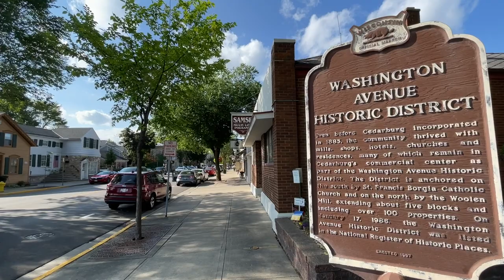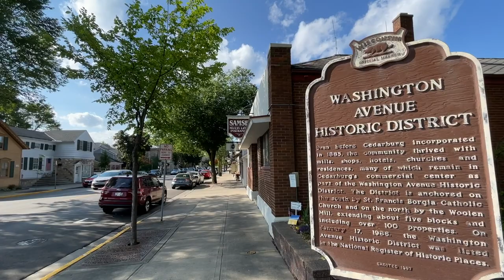Cedarburg, Wisconsin - Virtual Reality Tour: Strolling Through the Charming Downtown Streets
Take a virtual reality walking tour of downtown Cedarburg, Wisconsin! in this tour, you'll get to see the town from a different perspective, as you walk through it using virtual reality goggles!

If you're interested in exploring Cedarburg by foot, then this virtual reality walking tour is the perfect way to do it! You'll see the downtown area from a different perspective, and you can even explore some of the hidden gems that the town has to offer! If you're looking for a fun and unique way to explore Cedarburg, then this virtual reality walking tour is the way to go!

🙋‍♂️🏡🏰 Serving Clients - Training Realtors - Showcasing Wisconsin 🏰🏡🙋‍♂️

Jacob Sheets and his team are YOUR Wisconsin Realtors! Jacob's team specializes in luxury real estate and video/social media content. We all live by our 12 Core Values, all wrapped together in education, collaboration, and compassion. Also partnered with Wolf Pack at eXp Realty, we have a global network of THOUSANDS of Realtors ready to connect you with the best real estate experiences! Taking our predictable and proven system turns a stressful process of moving into an enjoyable experience.

Being involved in the community, Jacob taught at the Cedarburg High School Marching Band for 8 years, married his high school sweetheart Rosie in 2016, and serves at their local church through worship music, youth ministry, and small groups for married and engaged couples. Jacob believes in being a “go-giver” and loving on/serving others in a mindset of abundance rather scarcity.

Jacob has served over 50 happy clients, been featured in 3 Realtor magazines and multiple panels/public speaking avenues, and holds his SFR, PSA, and RSPS certifications (Short Sale and Foreclosure Resource, Pricing Strategy Advisor, and Resort and Second-Home Property Specialist). Reach out today to become a client, join our team, or learn more about Wisconsin!